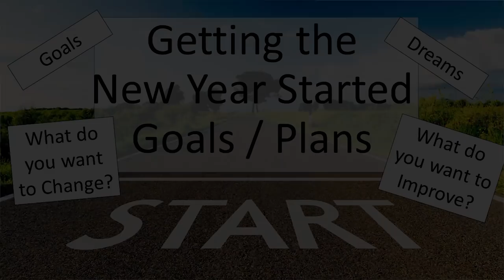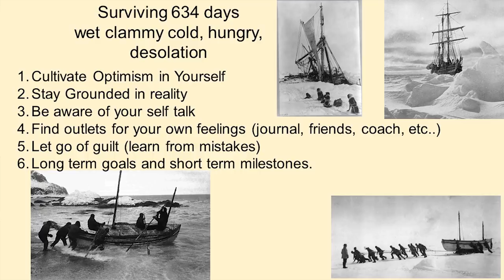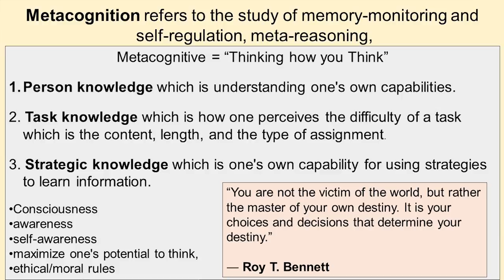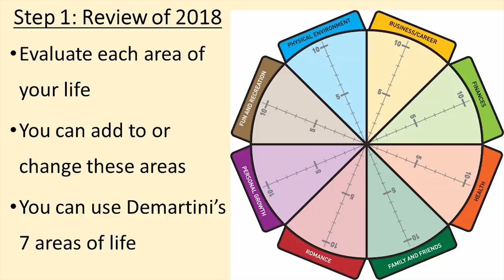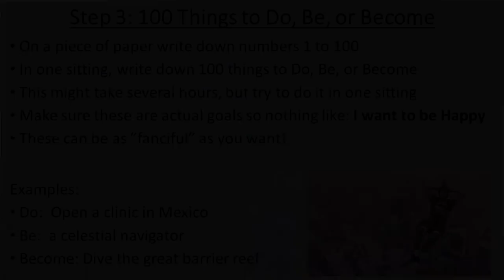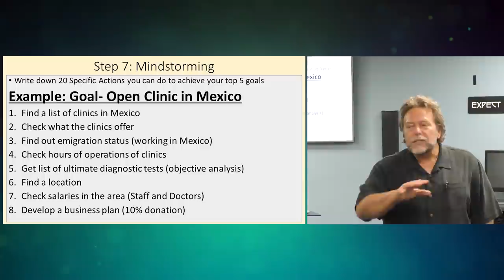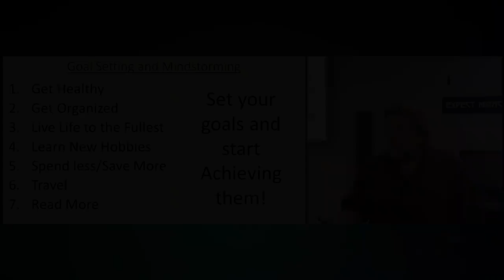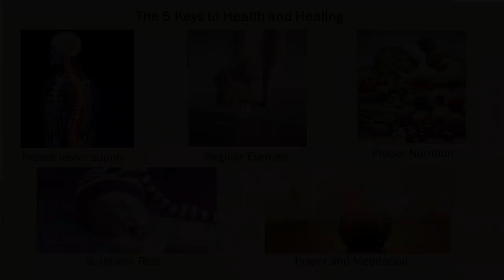The Difference Between Goal Setting & Goal Planning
To Date...

- Unbreakable Bones
- Liver Rescue
- Whole Body Restorative Exercises
- Diabetes Mastery

Office Hours:
Saturday           Closed
Sunday             Closed